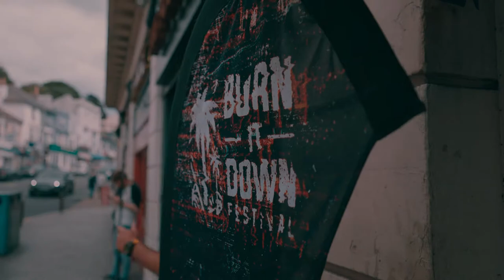Burn It Down Festival 2021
Recap video of Burn It Down Festival 2021

Video Made by Oli Duncanson